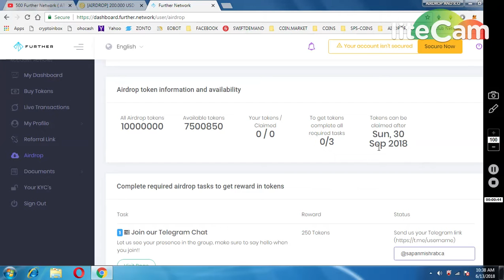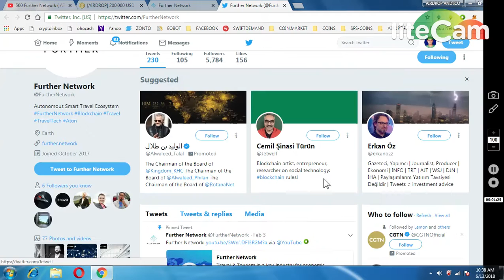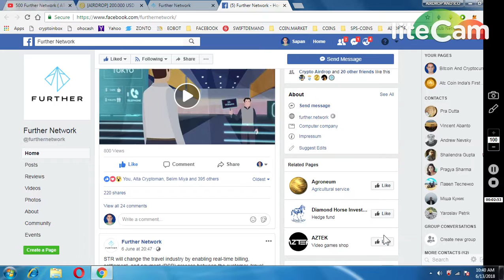500 FURTHER NETWORK ATON COIN || NEW AIRDROP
MUST REPLY ON THREAD ::
ATON Airdrop